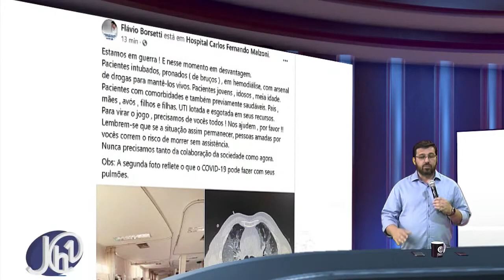Postagem de Dr. Flavio Borsetti é chocante e deve ser vista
Na tarde desta quarta-feira (10) o Médico Chefe da UTI do Hospital Carlos Fernando Malzoni, em Matão, postou foto da UTI e de um pulmão atingido pela COVID-19.

O relato é forte, emocionante e deve ser visto por todos aqueles que, ainda, possam duvidar da voracidade desse vírus que já matéria centenas de milhares de pessoas só no Brasil.

Confira os detalhes e as imagens neste trecho do Hora1 News, apresentado pelo Jornalista Fábio Pereira: